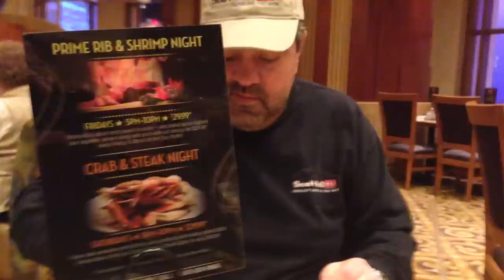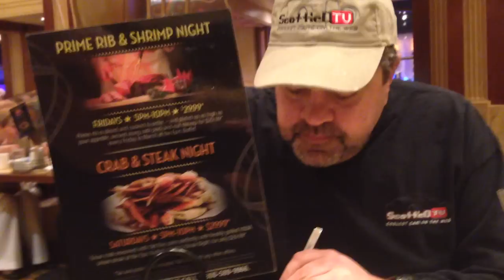Congratulations ScottieDTV on your 20 MILLION Video Views!!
Please check out Johns new website!